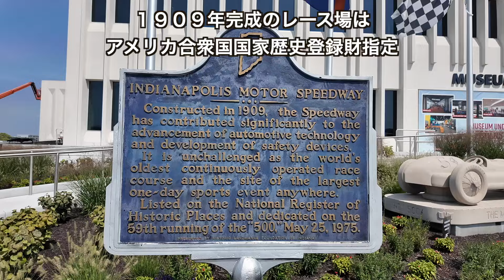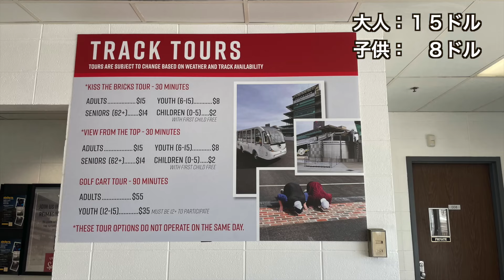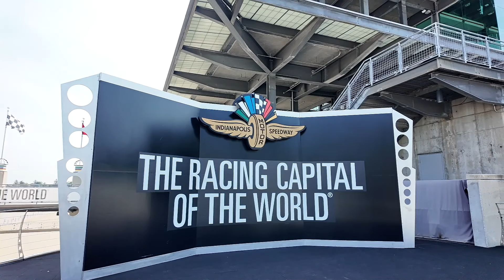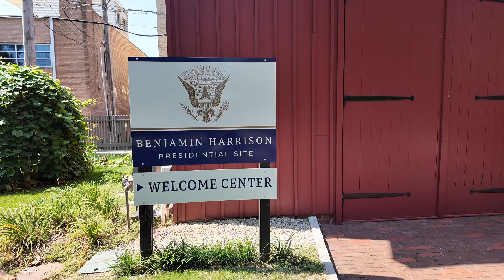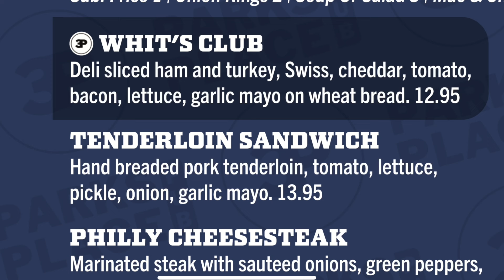【アメリカ旅行】ダラーラ工場見学とインディアナポリス・モーター・スピードウェイ見学 Dallara USA factory tour and Indianapolis Motor Speedway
今回の旅行はインディ５００のレースカーを生産しているダラーラー社のアメリカ工場へいって工場の様子をプライベートで案内してもらいました。レースカー生産の裏側をお楽しみいただければ幸いです。また、インディ５００が行われるインディアナポリス・モーター・スピードウェイにいってレース場の様子を軽くツアーで見てきましたのでシェアさせていただきます。

In this video, I visited Dallara USA factory and Indianapolis Motor Speedway in Indianapolis, IN.
I hope you'll enjoy the backstage of making racing cars as I did.
Cheers!